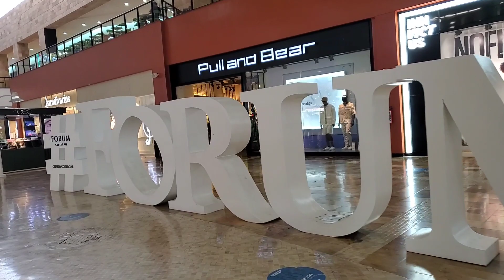Día de COMPRAS en MÉXICO 🇲🇽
Gracias a todos por el apoyo que nos dan 💜